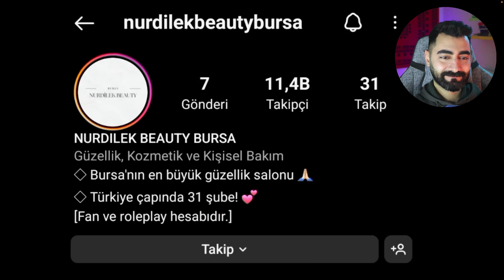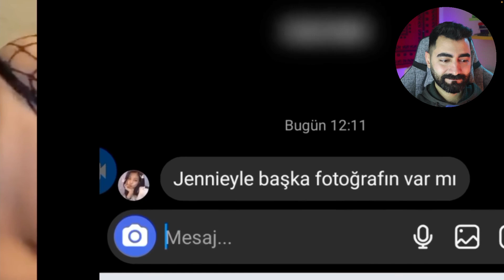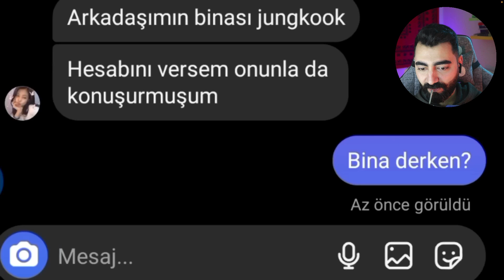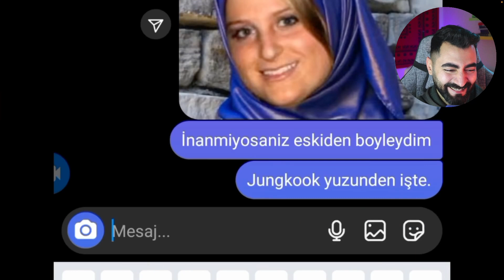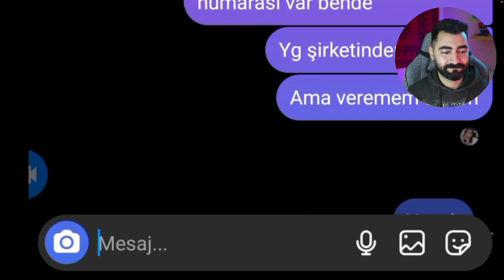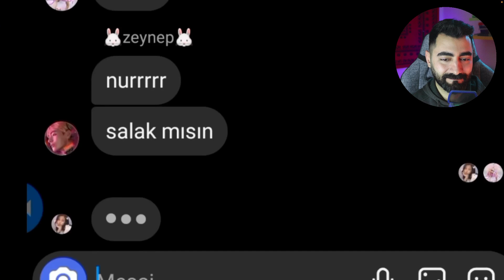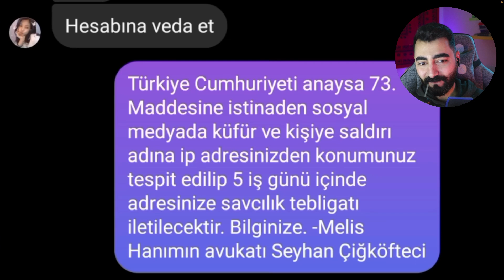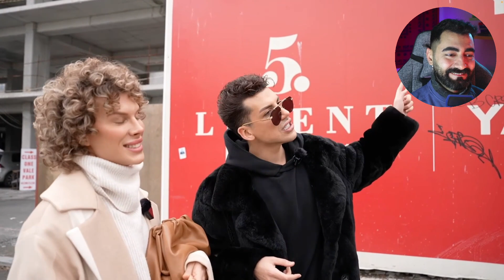K-pop Menajeri Taklidi ve @kerimcandurmaz Vlog Tepki